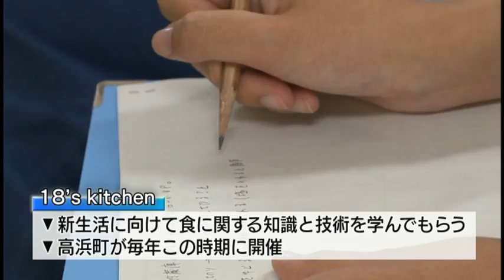3/19 １８歳を対象にした料理教室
１８歳を対象にした料理講座が１５日、高浜町で開かれ、参加者たちが春からの新生活に向けて手軽にできるバランスのよい食事を学びました。